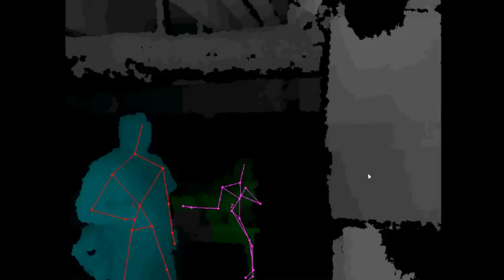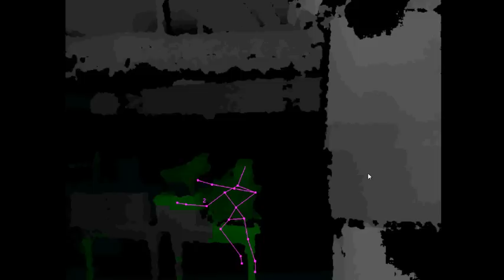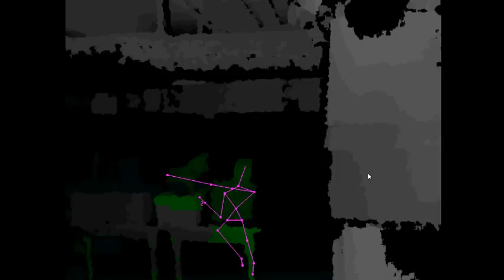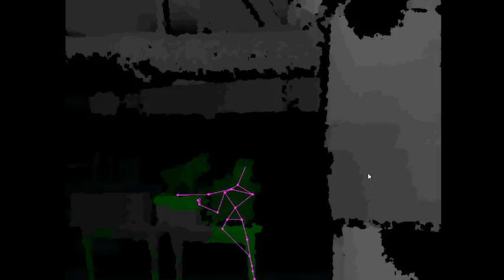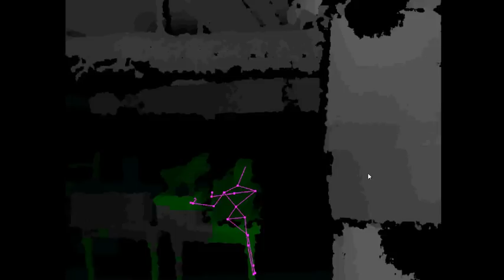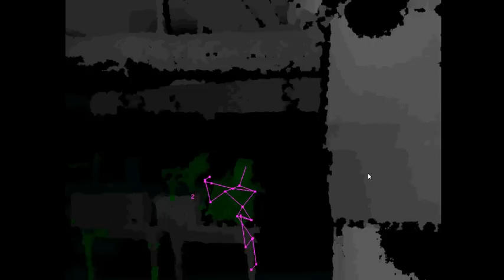Mt Holly Court House Basement Knex Vortex ghost gear trigger prop dog